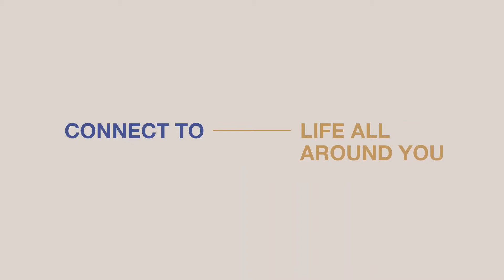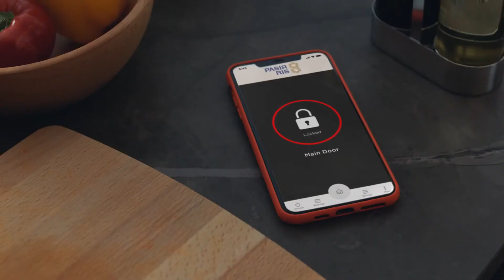Pasir Ris 8 Marketing Video, with English texts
Pasir Ris 8 Marketing Video, in English